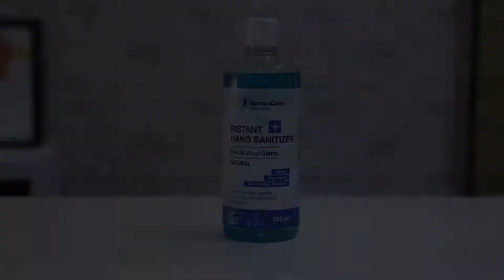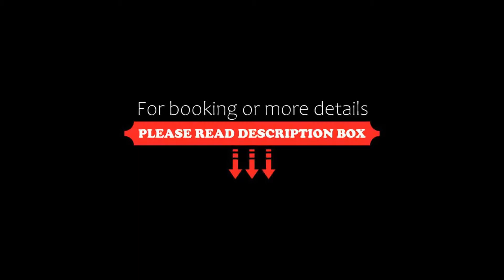Capital O 13324 Hotel Kosmos Anamika, Nainital, India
About Property:
Featuring a restaurant and a shared lounge, OYO 13324 Hotel Anamika is located in Nainital. All rooms feature a kitchenette, a TV with cable channels, and a private bathroom.
At the hotel, every room is equipped with a wardrobe.
A continental breakfast is available daily at OYO 13324 Hotel Anamika.
The nearest airport is Pantnagar Airport, 39 km from the accommodation.
Property Type: Hotel
Address: Sher Ka Danda, Upper Mall, 263001 Nainital, India
Searching For
1. Capital O 13324 Hotel Kosmos Anamika - Nainital - India
2. Capital O 13324 Hotel Kosmos Anamika - Nainital - India Address
3. Capital O 13324 Hotel Kosmos Anamika - Nainital - India Rooms
4. Capital O 13324 Hotel Kosmos Anamika - Nainital - India Amenities
5. Capital O 13324 Hotel Kosmos Anamika - Nainital - India Offers and Deals
Audio Credit:
Track Title: Reasons To Hope
Artist: Reed Mathis